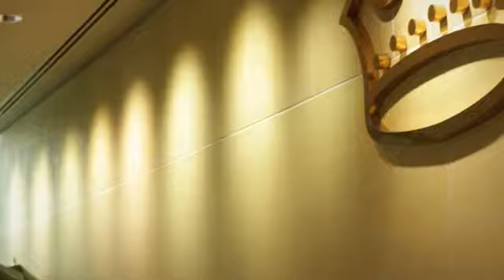Crown Discusses Packaging Variety in Emerging Markets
Thomas T. Fischer, Vice President Investor Relations and Corporate Affairs at Crown discusses the Company’s activities in recent years in emerging markets, particularly as they relate to the beverage industry